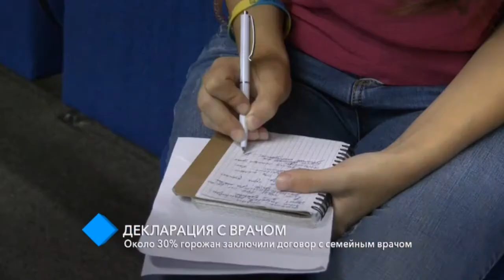Декларация с врачом: около 30% горожан заключили договор с семейным врачом